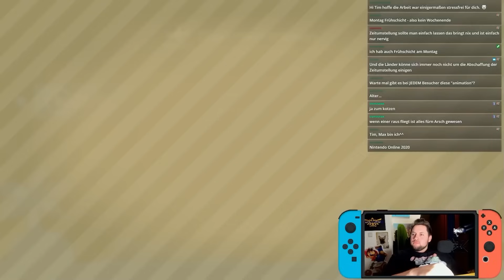Nintendos größte Online Fails auf der Switch!!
Nintendo World Championships hatte mal wieder keinen Online Multiplayer Modus. Aber es ist nicht der schlimmste Fehler Nintendos auf der Switch.

💌Meine Adresse:
Tim-Jannes Liese
Am Schüsselteich 11
21481 Lauenburg

Equipment:
📱 Handykamera: Sony Experia XZ2 Premium